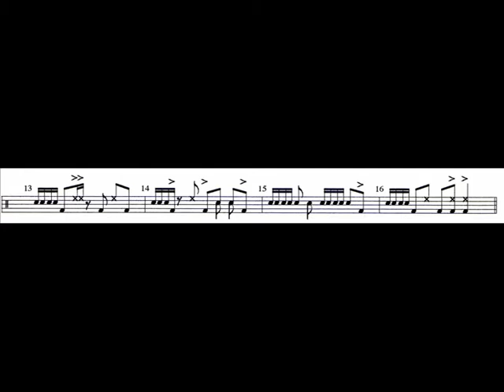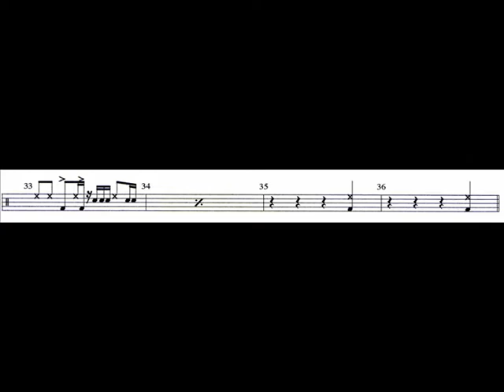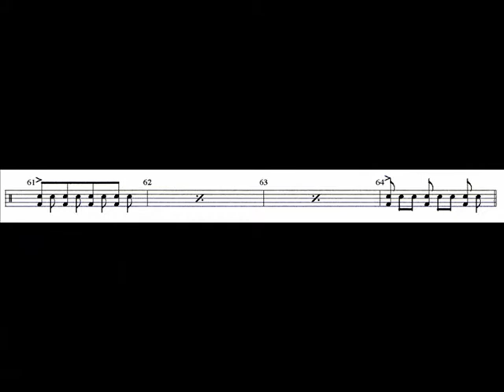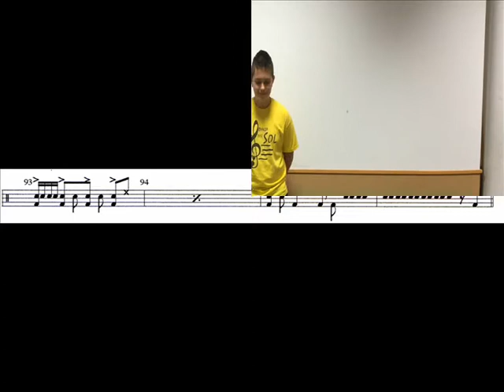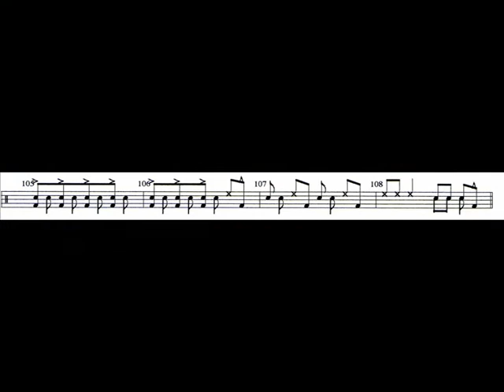Tutorial de la Danza del Sol 🌞 (Voz 16) | Antonio Domingo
Aquí tenéis el vídeo tutorial de la voz Nº 16, de la obra "DANZA DEL SOL". Nuestra intención es simplemente facilitaros el estudio y la asimilación psicomotriz de la misma.
Como puedes comprobar es un material muy sencillo.

Aprovecho para mencionarte que en el compás 53 verás a nuestro compañero David Novillo empieza a tocar con la mano izquierda sobre su muslo, cuando en verdad, hay que hacerlo con la mano derecha. Pequeños inconvenientes de ser zurdo, jajajajajaja...

Espero que el vídeo te sirva en tu proceso de aprendizaje.

Saludos desde La Mancha.
Nos veremos muy pronto!!!